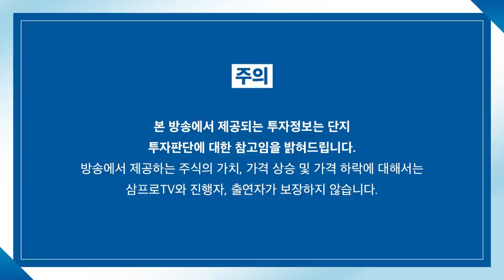[제길선생의 미국 돋보기] 3대 지수의 하락.. 낙폭은 크지 않았다 f.교보증권 박병창 부장